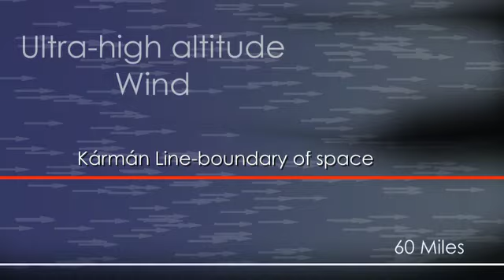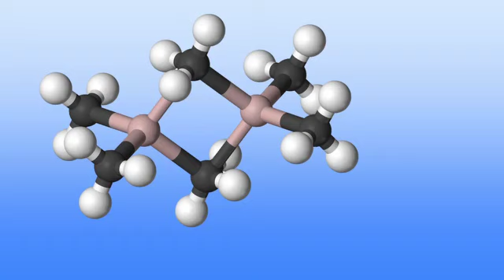ATREX Launch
Source : Nasa Heliophysics